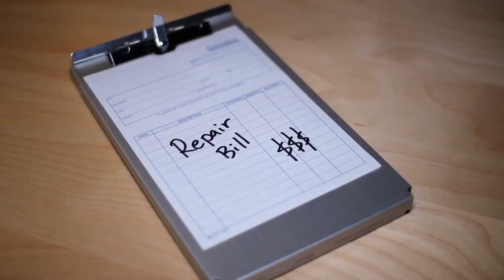Same Day Repairs Carine, Perth | All brands | Free quotes | Call Now: +61 8 9551 7923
Carine trusted appliance repair specialists. Quality Appliance Repair includes a network of technicians all over greater Perth, Western Australia. Technicians are available evening, weekends and vacations.

If you call in before 12 p.m. we offer same-day service.

Trusted by 1000’s of customers to bring their appliance back to life. Don’t waste money on buying brand new.

With our affordable prices, 3-month labor and 12- month parts warranty. You are guaranteed to get honest advice and quick repairs.

Our friendly phone staff can provide a free estimate when you call up, saving you time and money. So what are you waiting for?

NAME: Quality Appliance Repair Perth
ADDRESS: 1186 Hay Street, West Perth, WA, 6005